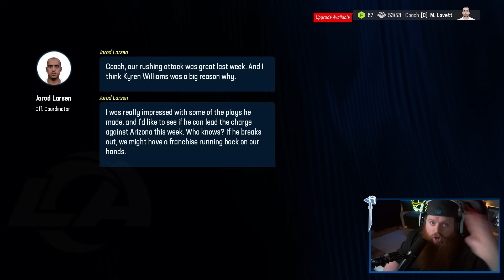THIS PLAYER CAN GET A DEV TRAIT UPGRADE! Rams Franchise | Madden 24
Yall liked the NCAA stuff so i decided to take over an NFL team. Seemed fun and as a casual The Rams seemed to be in an interesting spot So we became the GM of the Los Angeles Rams! I hope you enjoy!

Hi there! My name is Tyler and I am a SUPER casual football fan. I have never really deep dove into Madden, and this is all new to me. This series will be going from knowing zero of what im doing to learning on the fly!